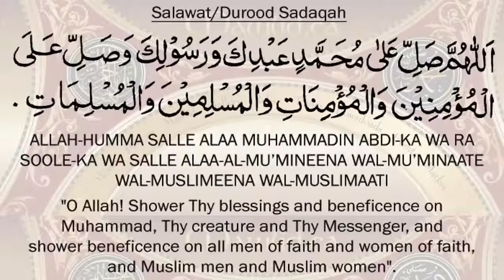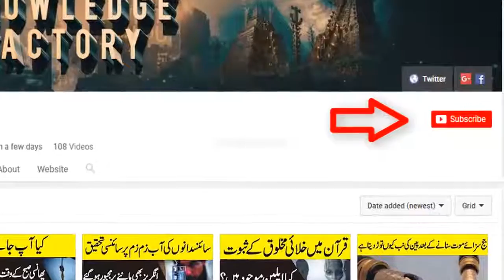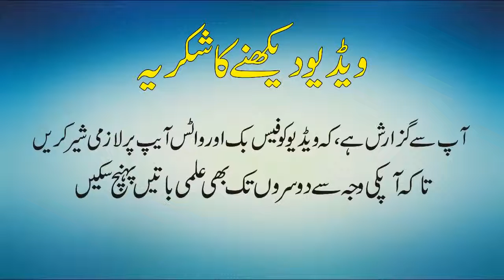کیا استخارہ کرنے سے ہر چیز کااشارہ مل جاتا ہے؟ How To Perform Salat e Istikhara